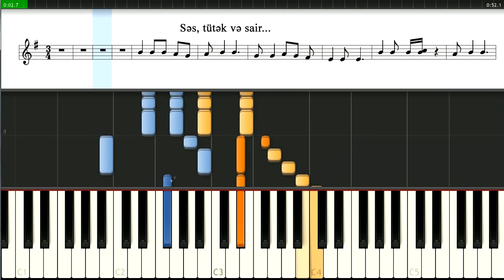KuklA uşaq mahnısı (MIDI və notlar)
Doll - Azerbaijani children's song  (Lyrics: Jahangir Mammadov, Music: Agabajı Rzayeva)